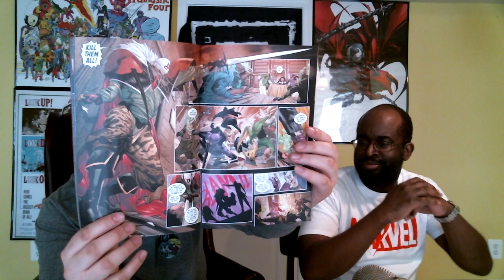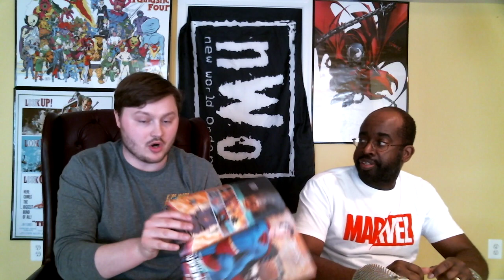Batman 90 Review !!!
Haddock and Bethea discuss the latest issue of Batman along wit what it is like to read a book that has several SPEC issues. Not for kids